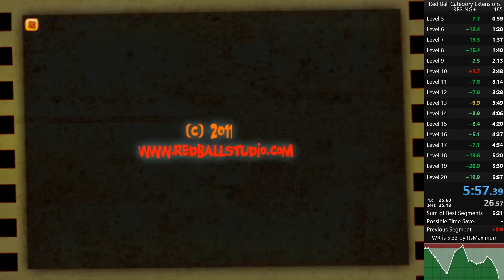Red Ball Category Extensions - Red Ball 3 - New Game + 5:57 (PB)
Finally got a sub 6 on ng+ of RB3.
Maybe I'll go for a sub 6 on the original any% RB3 soon.